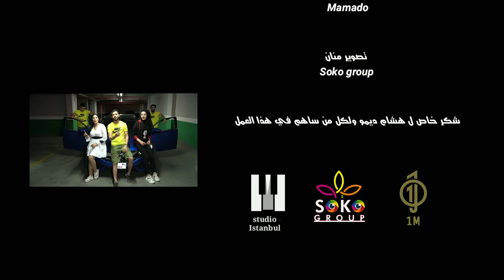فيديو كليب وان مليون واحد مليون || Official Music Video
رابط حسابي الانستغرام
رابط قناة المونتاج تبع ابولو صفحتو
رابط قناة الملحن ومهندس الصوت